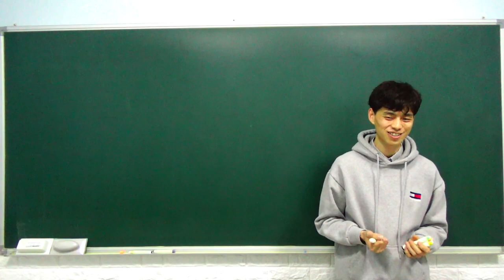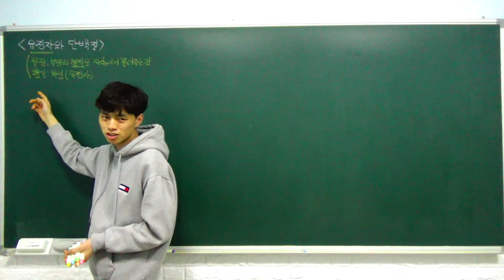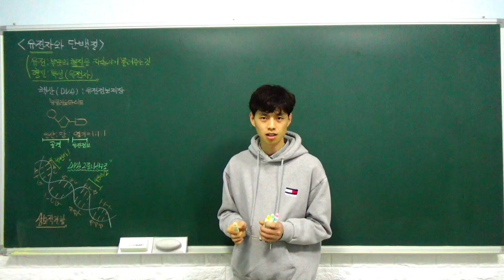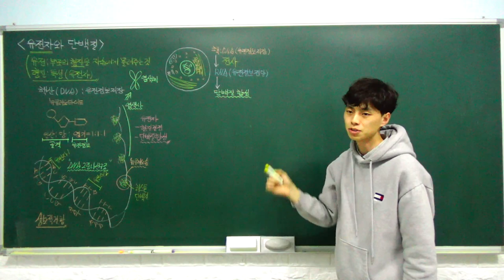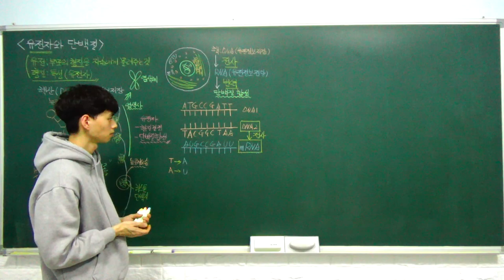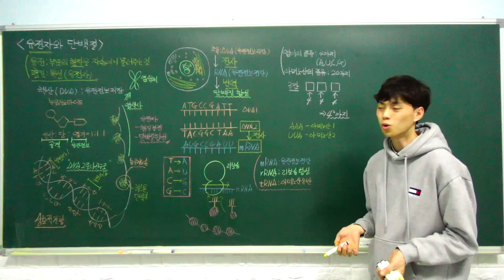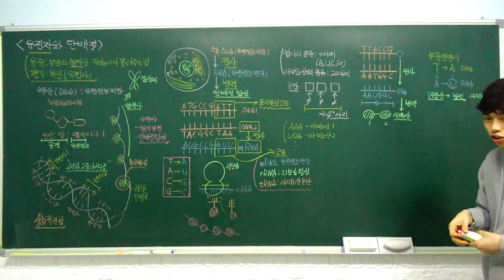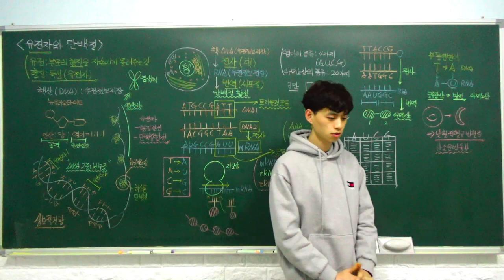고1 통합과학 특강 - 20. 유전자와 단백질 (유전자와 유전 형질, 세포 내 유전정보의 흐름) (B반)